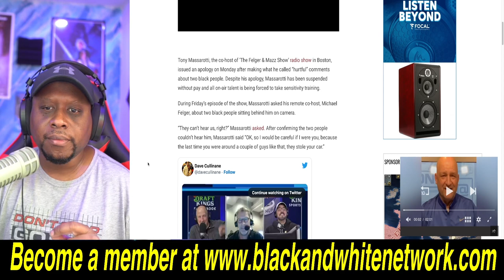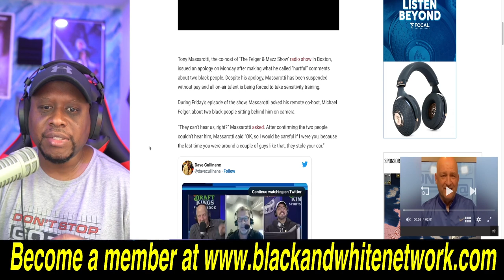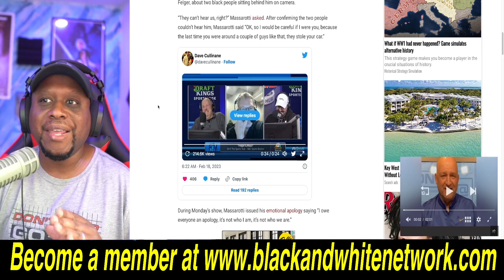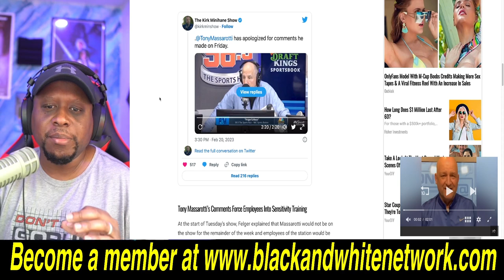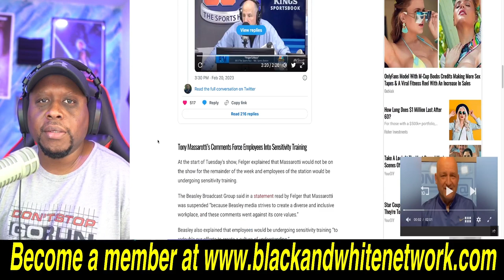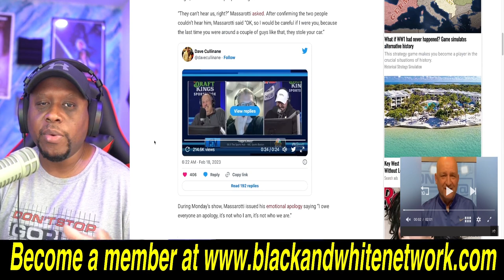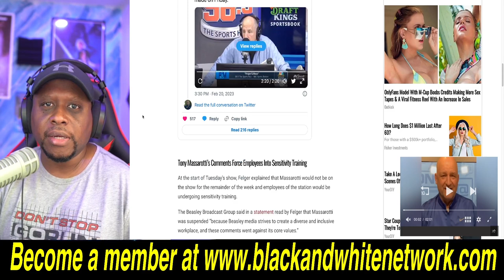Boston radio sports host Tony Massarotti SUSPENDED, without pay, for RACIALLY insensitive comment!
Business Address:
14237 E SAM HOUSTON PKWY N STE 200
BOX 147